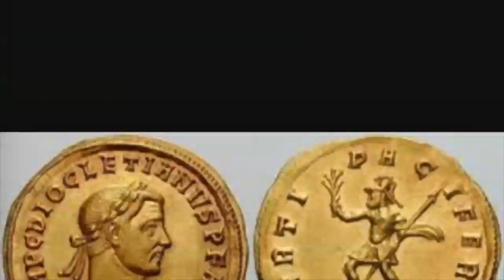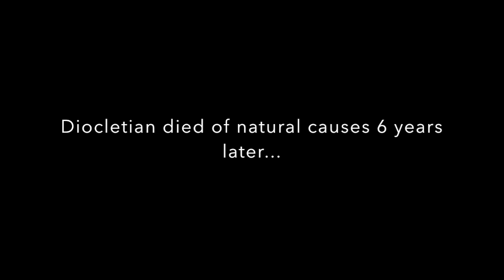Diocletian Movie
This video is about Diocletian Movie